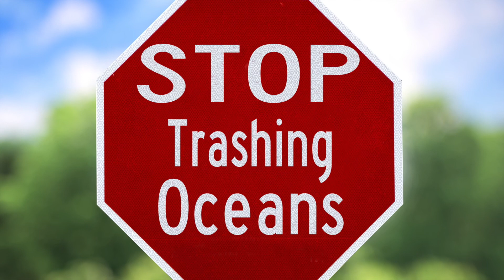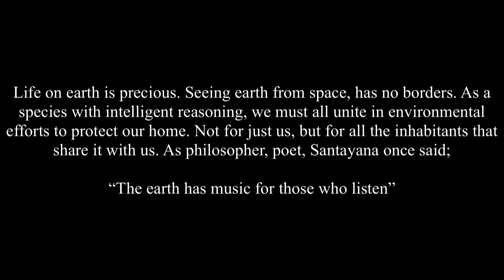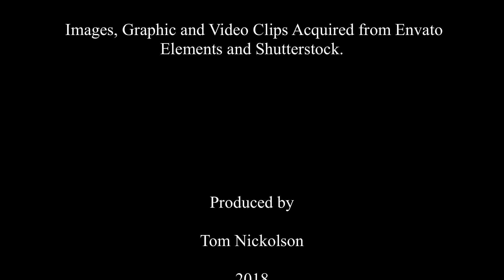Save Our Planet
This 1080 High Definition video starts out with the creation of the universe, traveling through space and landing on Earth revealing the various life forms on our planet. It reveals the harmful environmental effects man has created on earth and how man has degraded and abused animals. TOGETHER WE CAN CHANGE AND MAKE A DIFFERENCE FOR GENERATIONS TO COME! Be sure have your video quality settings set to 1080.